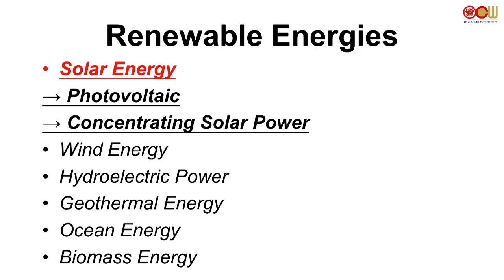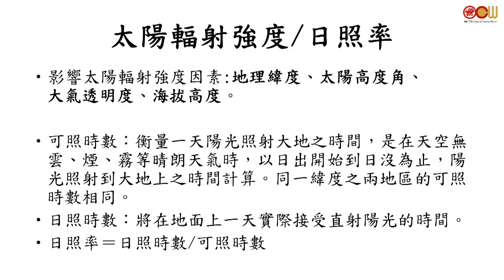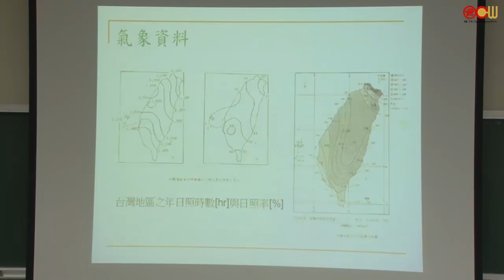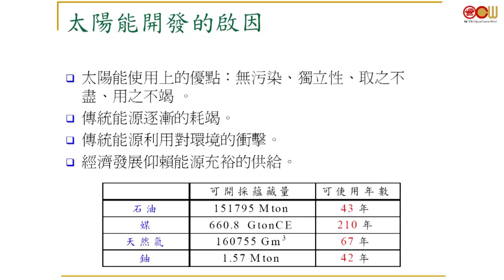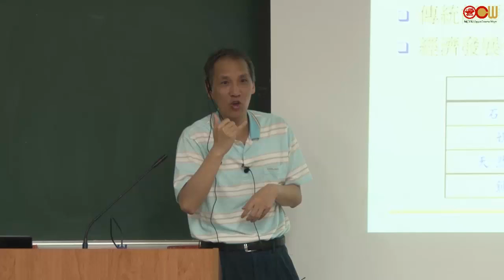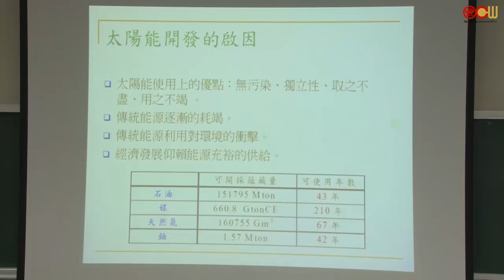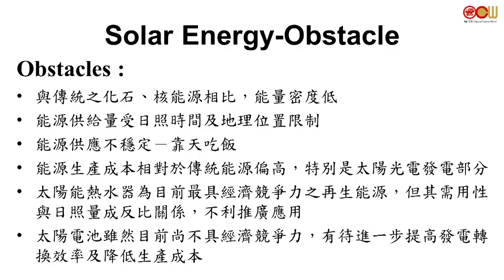Lec34 6-1 太陽能介紹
Introduction of Solar Energy